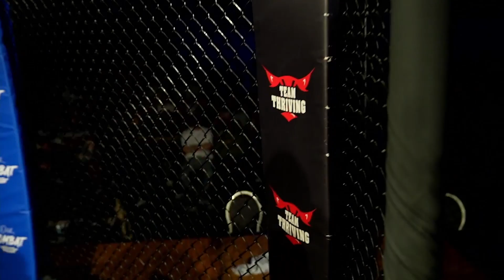12 Mo Emin - Tyrell Ilaria